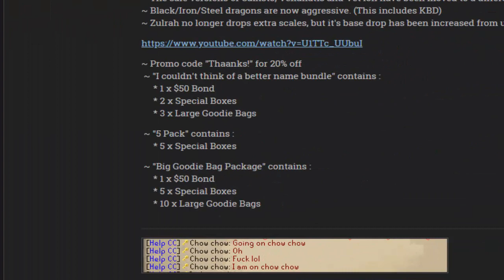[Revival] Player Appreciation Event IV